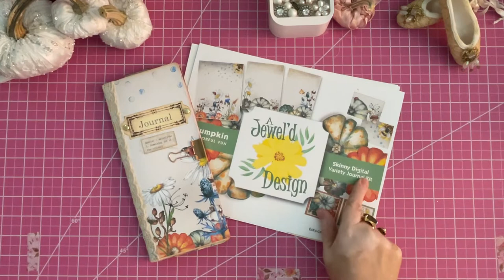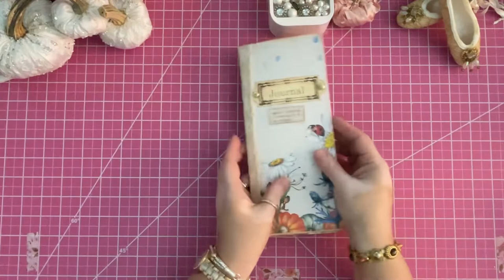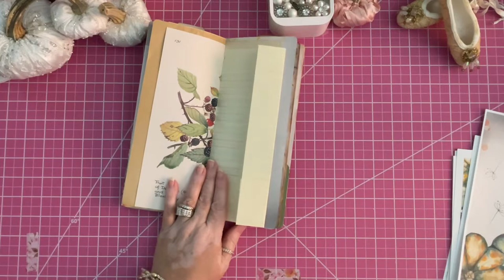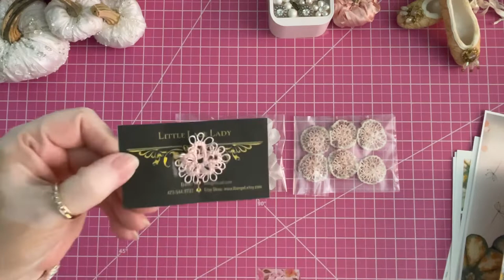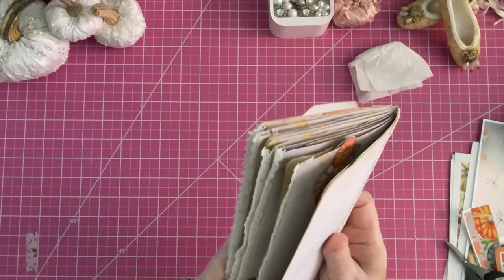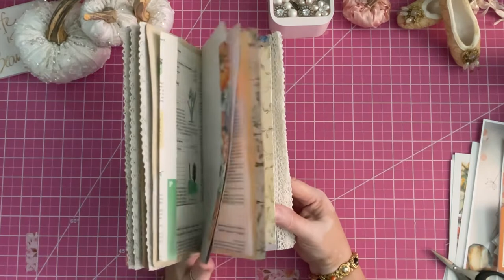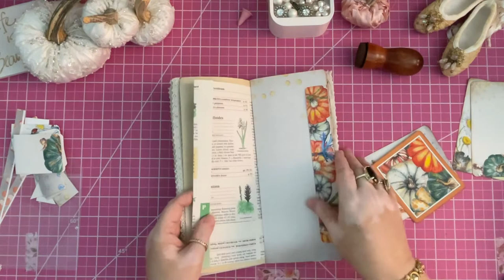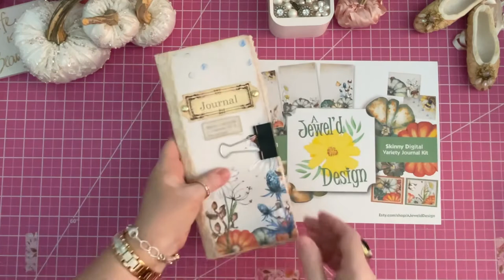Tall skinny journal. Lets make ephemera for it! Craft and Chat!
Welcome to my creative space!
Today I will be showing a new fall kit; Pumpkin Colorful Fun Skinny Journal by; A Jeweld Design.
I will be finishing it up and making ephemera for it. Spend some creative time together!
See you again soon!  Laurette

You can find me at:

(Vintage paper girl now has 4 digital kits)

For Happy Mail:
Laurette Chandler
1230 Morningside Drive